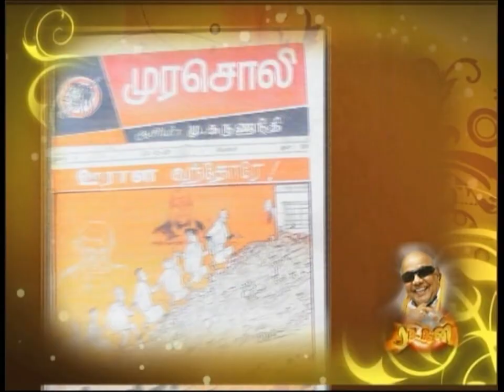தமிழினத் தலைவர் கலைஞர் !